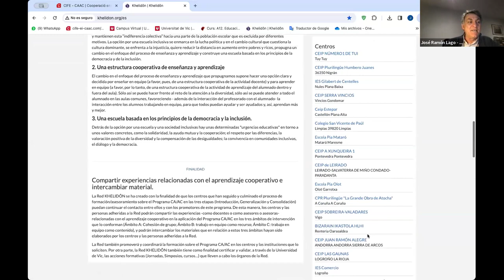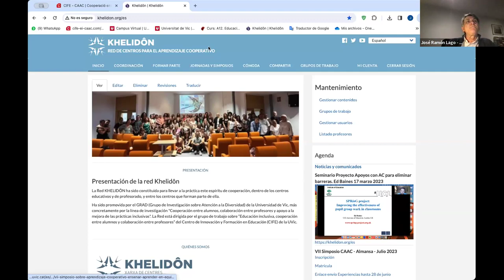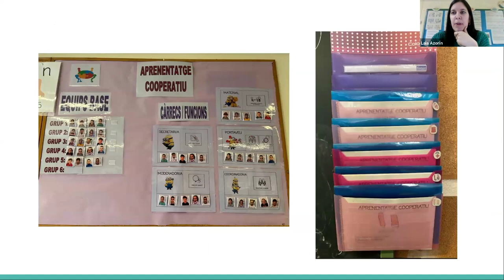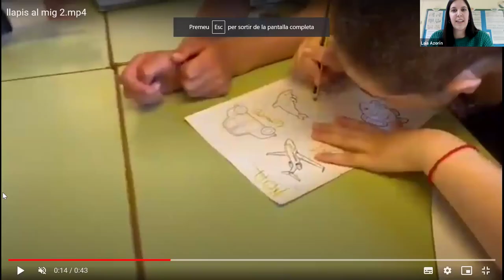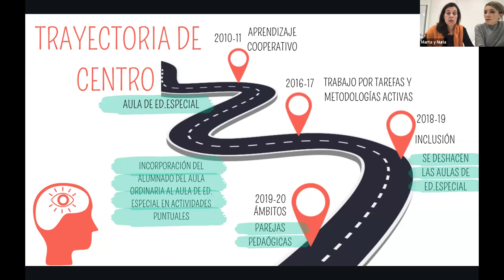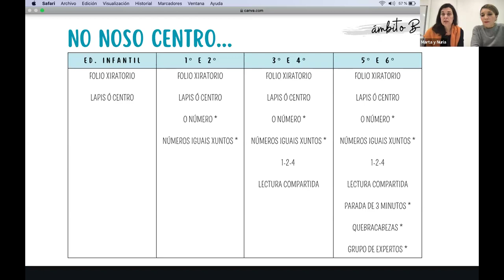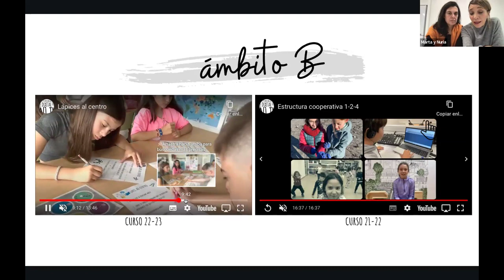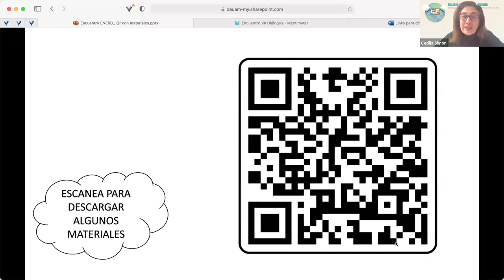7º Diálogo sobre Equidad e inclusión: Red de aprendizaje cooperativo Khelidon | EQUIDEI